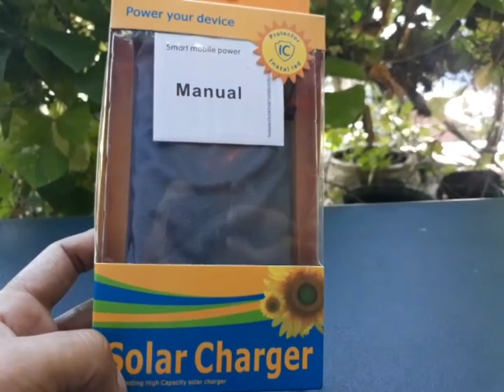Solar bank charger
What's in my Go Bag? Power Bank, one important thing specifically this typhoon season.